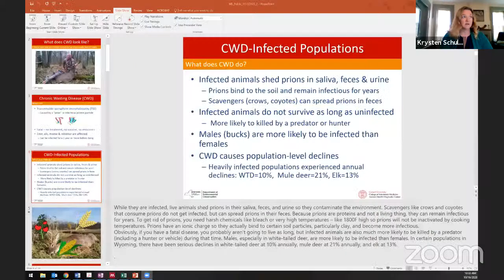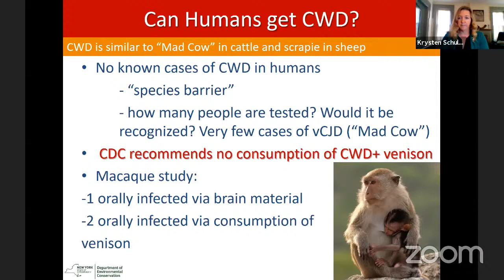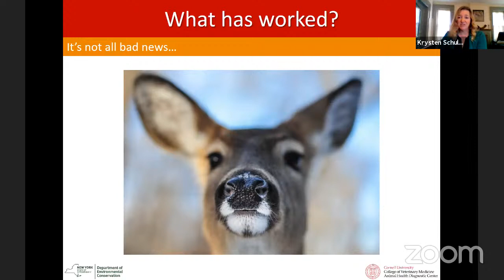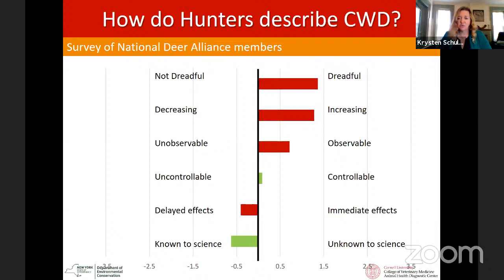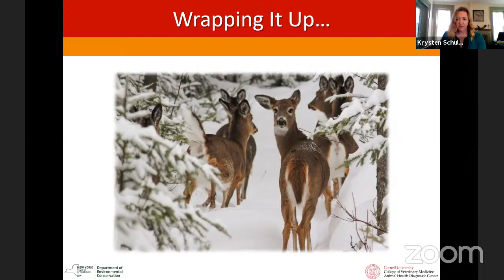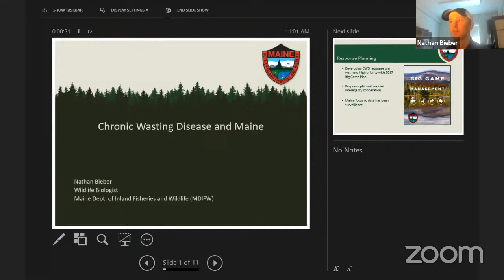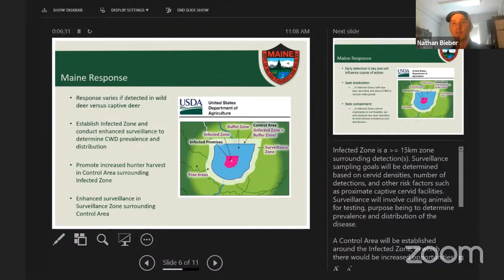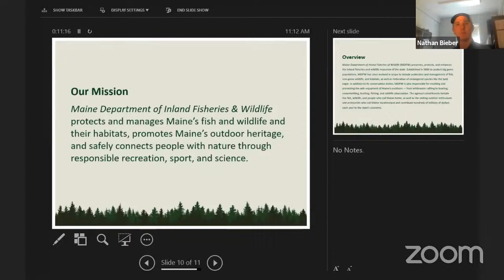Chronic Wasting Disease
Join us for a presentation by Dr. Krysten Schuler and MDIFW Deer Biologist Nathan Bieber to discuss the current status of Chronic Wasting Disease in North America, the impact of Chronic Wasting Disease on deer populations and deer hunting, the steps MDIFW is taking to prevent the introduction of this disease into Maine, and what hunters can do to help.